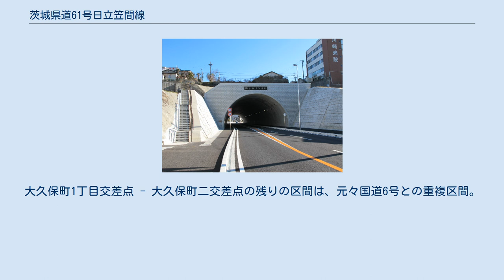茨城県道61号日立笠間線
茨城県道61号日立笠間線（いばらきけんどう61ごう ひたちかさません）は、茨城県日立市から笠間市に至る県道（主要地方道）である。
 日立市を起点とし、笠間市を終点とする茨城県北地域から県央地域を広域的に東西に結び、中継地に常陸太田市市街地、那珂市瓜連、城里町石塚市街地を経由する延長約49kmの主要地方道。
城里町と笠間市境の中山峠（標高168m）越えを含む。
主に、通勤・通学等におけるこの地域の生活道路としても重要な役割を担う県道路線として位置づけられている。
日立市と常陸太田市の境界にある多賀山地の山越え区間は、石を採掘する鉱山があり不通となっている。
 1994年（平成6年）4月1日に、前身である主要地方道笠間常陸太田線（整理番号16）と一般県道常陸太田多賀線（整理番号191）を統合・廃止して、起点を日立市、終点を笠間市とする新たな主要地方道として日立笠間線（整理番号77）が認定された。
道路区域の一部は県道河原子多賀線の全線とも重複していたが、同年11月に県道河原子多賀線は廃止された。
翌1995年（平成7年）、整理番号61に変更され現在に至る。
 常陸太田市から笠間市までの区間は、現路線認定前の笠間常陸太田線時代に道路改修が進み、狭隘区間は那珂市瓜連地区の市街地を残すのみとなった。
 一方で日立市から常陸太田市までの区間、特に日立市・常陸太田市境に位置する通称多賀山地周辺は改修が遅れており道幅4 m程の隘路も存在し、特に山地を越える部分では未舗装な荒路で、旭鉱末株式会社石の倉鉱山の傍を通ることから一般車は通行止めとなっており、ゲートで塞がれている。
 常陸太田市街地内は道路改良により線形が改善されたが、瓜連と石塚の両市街地内は比較的複雑なルートを辿る。
 道路法の規定に基づき、日立市大久保町（常陸多賀駅入口交差点） - 同市金沢町（日立市道接続）間と、常陸太田市高貫町（国道293号交差） - 同市金井町（金井町交差点）間および、常陸太田市金井町（金井町東交差点） - 笠間市笠間（才木交差点）間は、緊急輸送道路として機能を維持するため、災害発生時の被害拡大防止を目的に道路用地内に電柱を建てることが制限されている。
 鯨ヶ丘トンネル 前述の日立市金沢町と常陸太田市真弓町を結ぶ部分は車道が未開通となっている。
この部分をトンネルでつないで整備することが検討されている（仮称：真弓トンネル）。
トンネルは全長1400 m程度、有料道路とすることも検討されている。
現在、日立市 - 常陸太田市間は急峻な山地のために交通が不便であることから、この道路の開通によって両市間の交流、さらに国道6号の慢性的な渋滞の緩和などが期待されている。
 この前段階として、日立市山側道路（通称）の一部区間がすでに茨城県道61号日立笠間線として整備されている。
 笠間市と日立市を、地上ではほぼ一直線に結ぶが、八溝山地及び阿武隈高地（多賀山地）南部を横断し、那珂川と久慈川の2つの大きな河川を渡るため、全体を通して起伏の多い路線となっている。
 起点（日立市河原子町）付近 ^ 幅員、曲線半径、こう配その他道路の状況により最大積載4トンの普通貨物自動車が通行できない区間。
 ^ 日立市大久保町1丁目付近の道路の一部は、国道6号と重複。
 ^ 日立市への移管した区間の延長は980 m。
大久保町1丁目交差点 - 大久保町二交差点の残りの区間は、元々国道6号との重複区間。